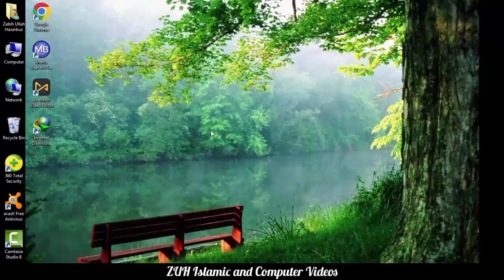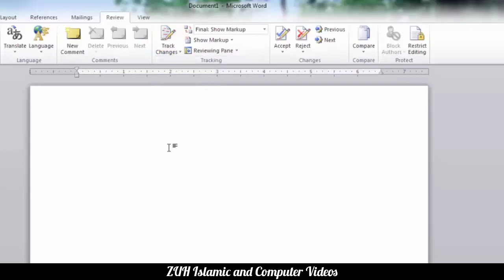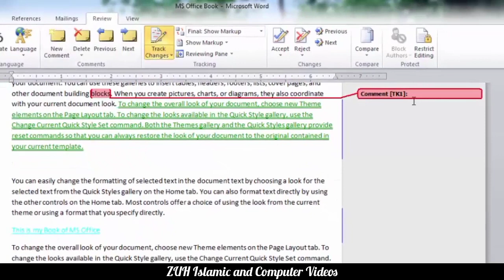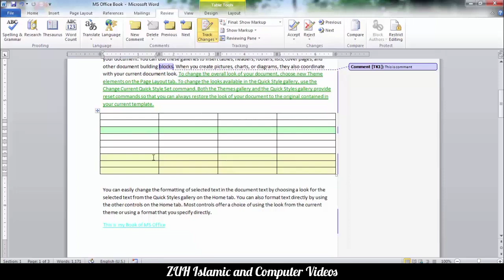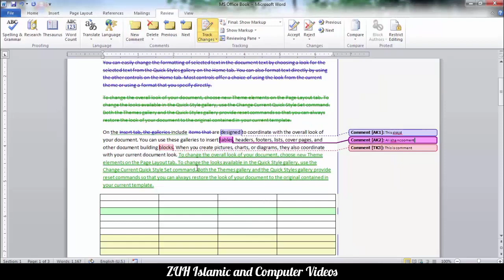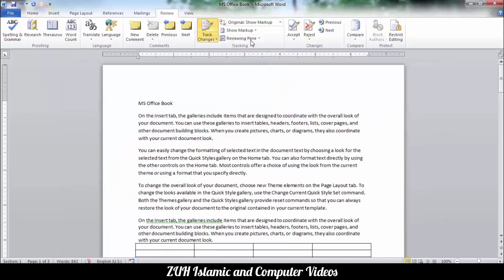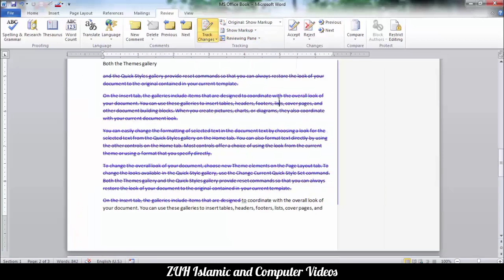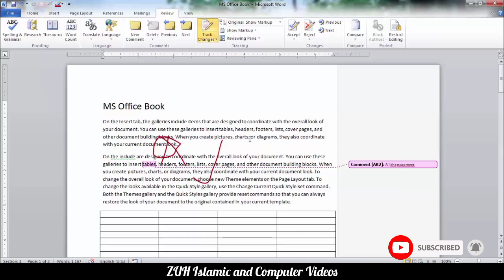ms word 2010 review tab tracking and changes groups in pashto | winword 2010 tracking and changes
In this video we talk about ms word tracking and changes two groups in pashto, we discussed all commands in these two group in simple pashto language, if you enjoy and understand the lesson so hit the like button and share with your friends.
ms word 2010 track changes in pashto
winword track changes in pashto
winword 2010 changes in pashto
ms word 2010 changes in pashto
Track Changes in Ms Word in Pashto
Track Changes in Winword in Pashto